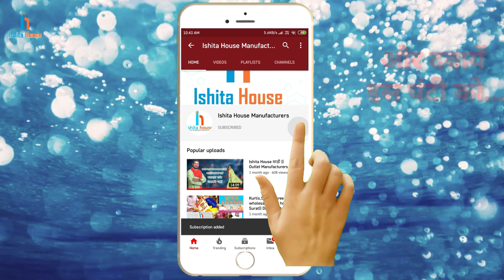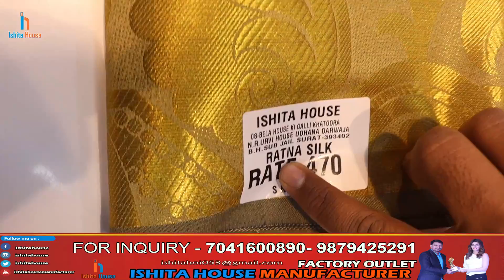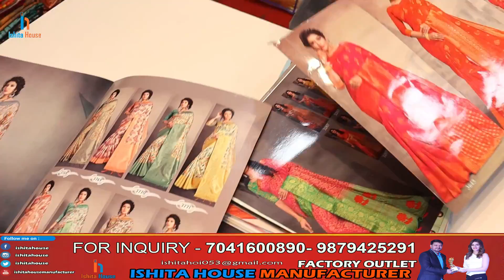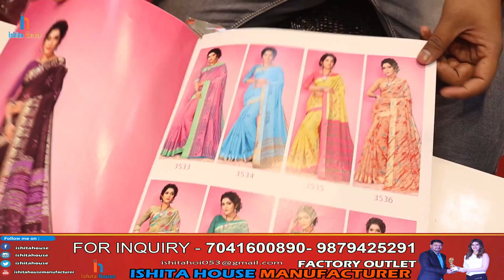कॉटन साड़ी के सबसे बड़े मैन्युफैक्चरर | Cotton Saree Factory | Cotton Saree Manufacturer In Surat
KHATODARA COLONY,SURAT.